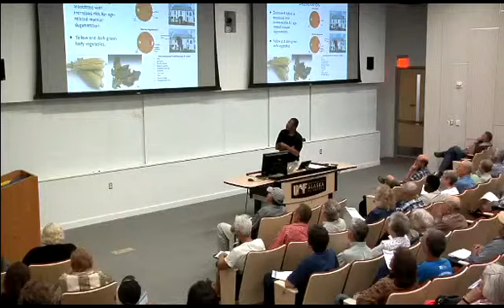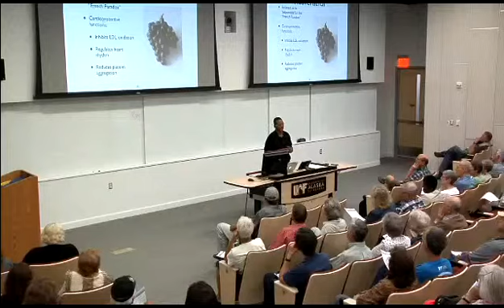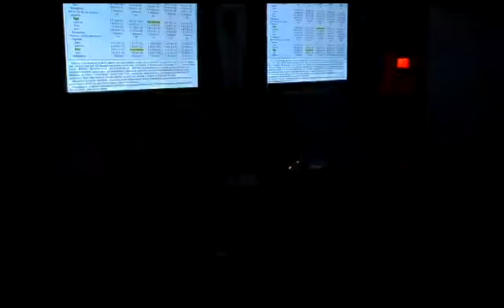UAF - 2013 - Nutrition Strategies for a Healthy, Long Life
Dr. Romel C. Wrenn. Part of UAF Summer Sessions & Lifelong Learning's Healthy Living lecture series.